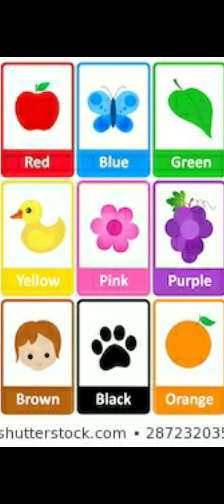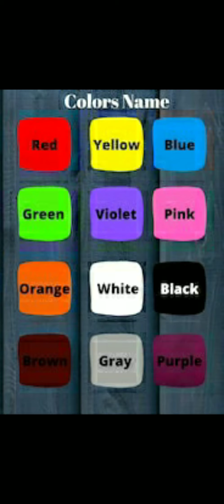Subject- E.V.S Topic- Colours name